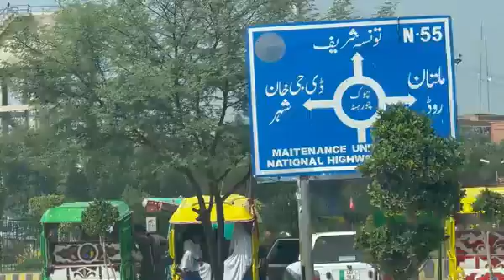Fizail mah ramzan